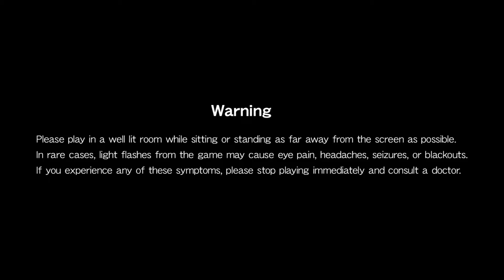Contra Anniversary Collection all games and versions preview only of history of each game.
US Versions.
JAPAN  Versions.